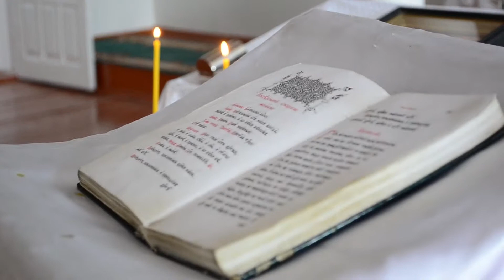Крещение в Мгарском монастыре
Съемка Крещение в Мгарском монастыре малыша моей хорошей подружки